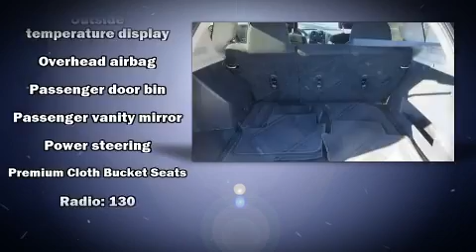2016 Jeep Compass Sport in Cincinnati, OH 45249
Kings Superstore :: Chrysler Jeep Dodge Ram
4486 Kingswater Drive

Sensibility and practicality define the 2016 Jeep Compass. With less than 30,000 miles on the odometer, this 4 door sport utility vehicle prioritizes comfort, safety and convenience. Smooth gearshifts are achieved thanks to the efficient 4 cylinder engine, and for added security, dynamic Stability Control supplements the drivetrain. The following features are included: a rear window wiper, a tachometer, an automatic dimming rear-view mirror, tilt steering wheel, cruise control, a roof rack, and a split folding rear seat. Audio features include a CD player with MP3 capability, and 4 speakers, providing excellent sound throughout the cabin. Take assurance in side curtain airbags, providing head protection in the event of a severe collision. It also arrives with a Carfax history report, indicating just one previous owner. Our aim is to provide our customers with the best prices and service at all times. Stop by our dealership or give us a call for more information.